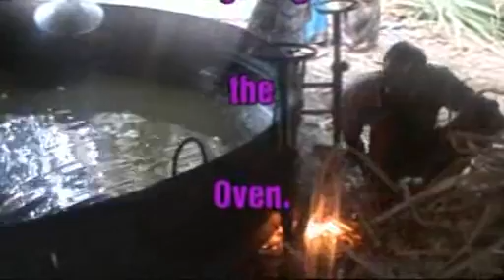Jaggery making.wmv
How Jaggery (Guud, Belam, Sarkara) is made.  Was captured whilst my family was on vacation at Vishakapatnam ( Anekapally)  This is for information and the produce was for personal consumption only.

Belam is used as a sugar substitute in India for many sweet mates and it is healthy compared to the refined sugar.